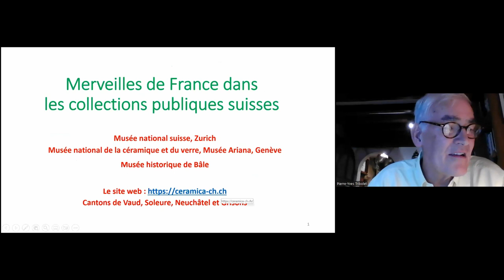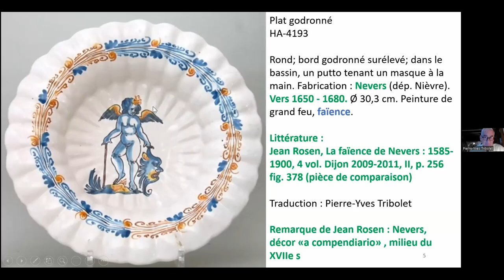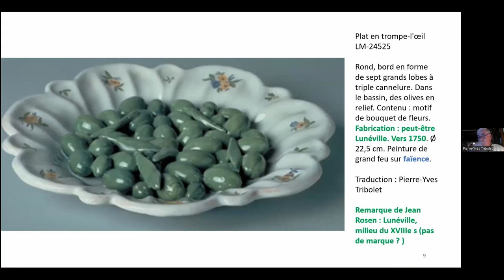Conférence de Pierre Yves-Tribolet (extraits 3mn24)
Pierre-Yves Tribolet, qui nous a précédemment initié à l’histoire de la céramique suisse, nous présente cette fois les principales pièces françaises des collections des musées de son pays et du même coup lesdits musées.
Pierre-Yves TRIBOLET, membre de notre association, de l’Académie de Moustiers et des Amis Suisses de la Céramique, est un grand collectionneur de céramique. Il collabore activement à l’inventaire de céramique des collections publiques suisses et à la création de la base de données Ceramica.ch
(Version intégrale de la conférence sur la site AEC pour les adhérents).